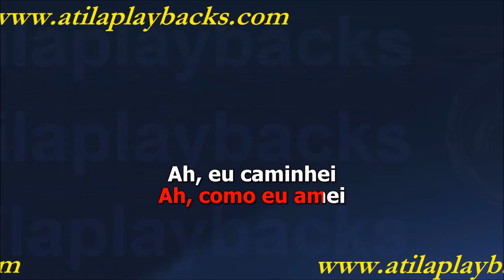Benito Di Paula Ah Como Eu Amei